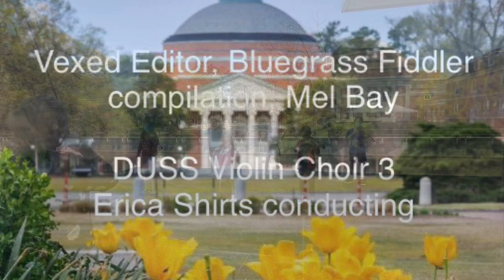Duke String School 2020 Virtual Fall Concert: Violin and Cello Choirs and Reduced String Orchestras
Since its founding in 1967 by Mrs. Dorothy Kitchen and Mrs. Arlene DiCecco, DUSS has a 50-year tradition of facilitating access to music education for any child.  The Duke University String School is committed to being accessible to any student, regardless of financial status, who is passionate about music and interested in a program fostering excellence in a supportive atmosphere.

Time markers
Violin Choir 1 :07
Cello Choir 2: 2:17
Violin Choir 2: 7:10
Violin Choir 3: 9:15
Intermediate String Orchestra: 23:40
Concert String Orchestra: 14:50
Youth Symphony Violin Virtuosi:  30:20